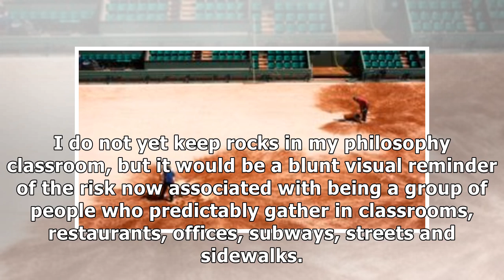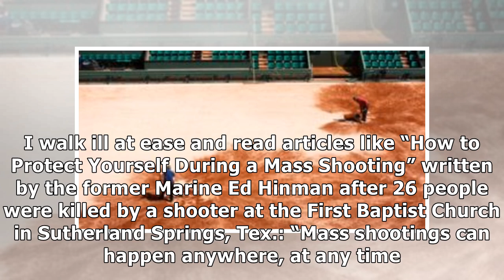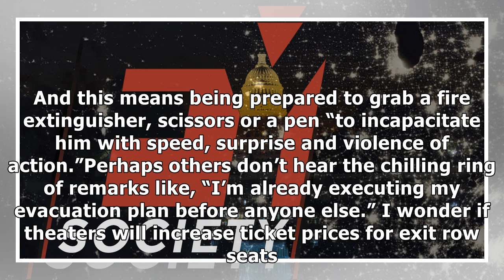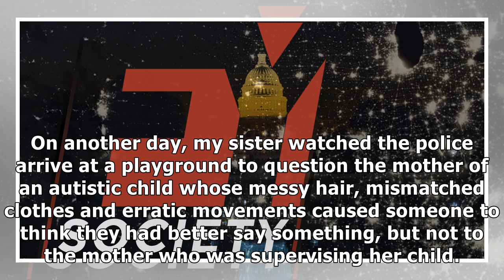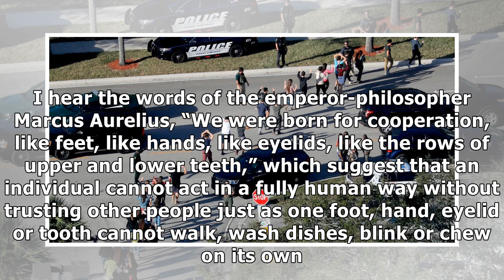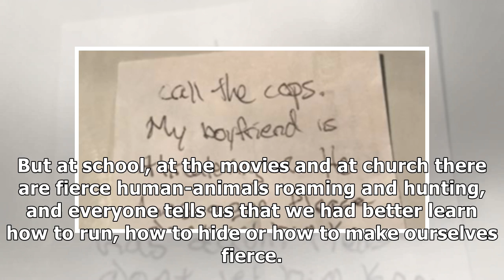✫Opinion | Our Broken Trust in Public Space